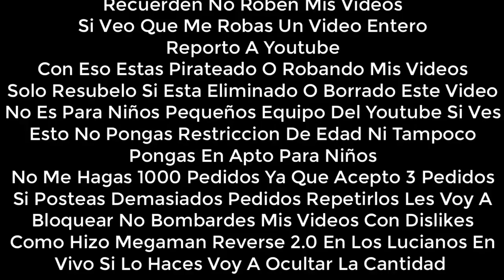[FALSO] Pantalla antipirateria de Discovery Kids (Latinoamerica, 2004, sin usar)